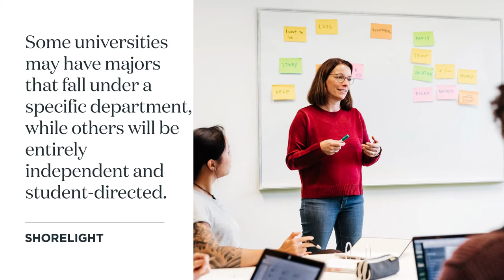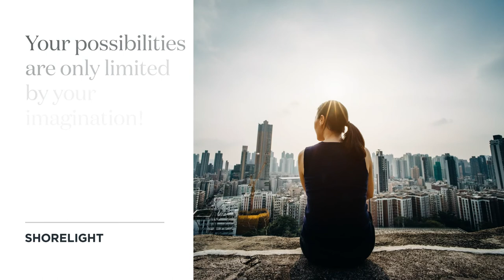What Is an Interdisciplinary Studies Degree?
What is an interdisciplinary studies degree? An alternative to traditional majors, interdisciplinary studies combine two or more traditional academic courses of study into a more personalized major.

Watch and learn about the pros and cons of interdisciplinary studies, interdisciplinary studies examples, and the types of interdisciplinary studies jobs you can work toward.